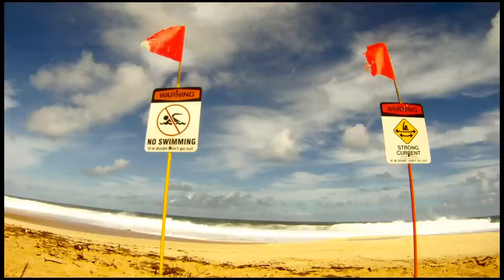Hawaiian Days Ep # 4 "Spring Session"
Confiram ao 4 Episódio da serie "HAWAIIAN DAYS" criada pelo surfista profissional Diego Santos, direto da ilha de OAHU - HAWAII, episódio de hoje "SPRING SESSION"
Picos - Rock Point
Edição - Diego Santos
Imagens - Marcio Aguiar e  Diogo Leão